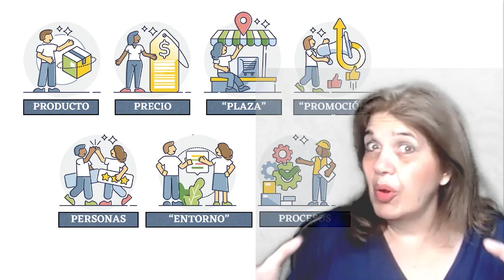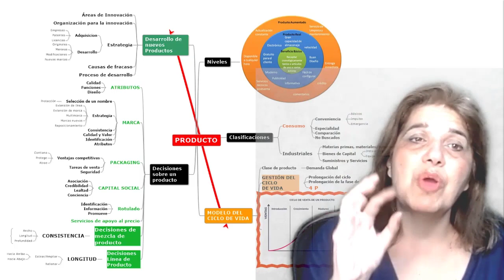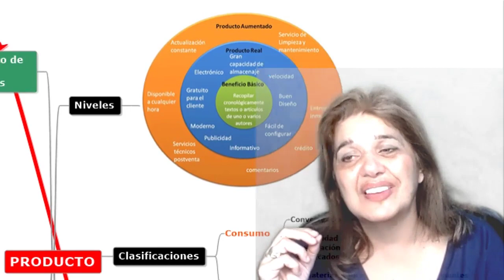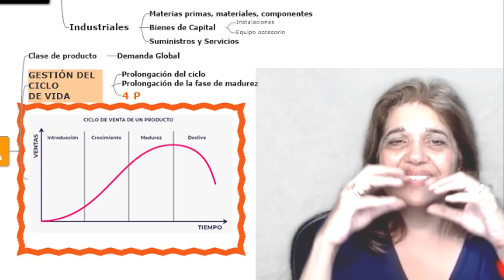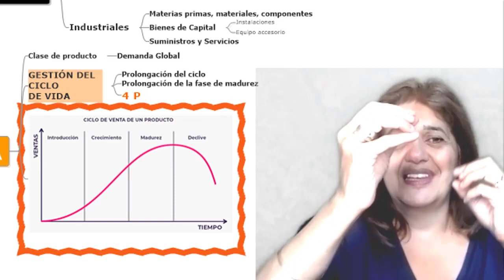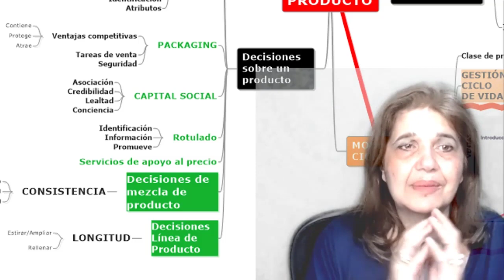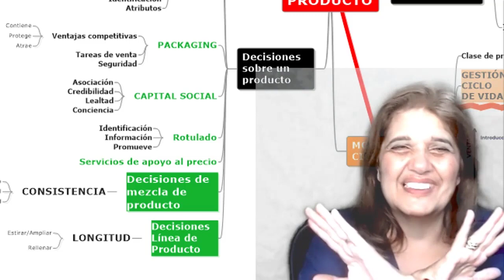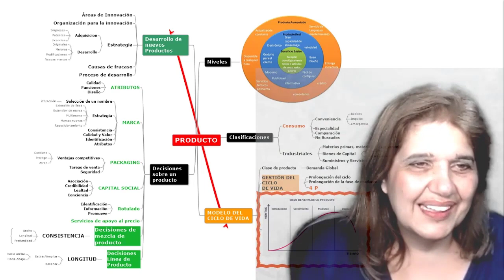1 Producto Introduccion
DESCRIPCIÓN VIDEO

Videoclase sobre Producto